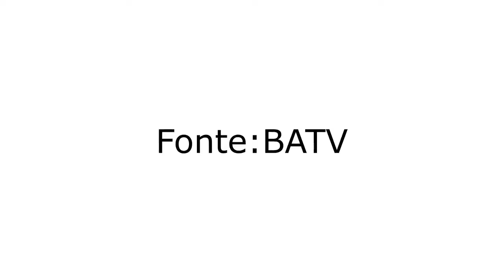Cidade de Medeiros Neto recomeça após enchente de dois rios